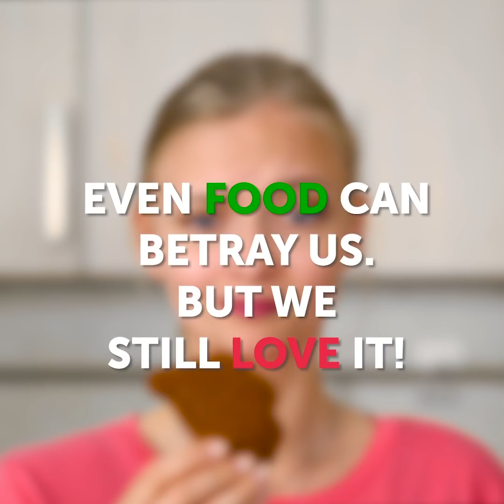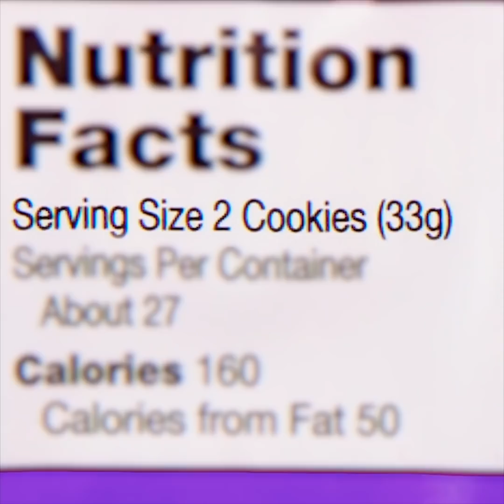20 FOOD FAILS YOU DEFINITELY CAN RELATE TO